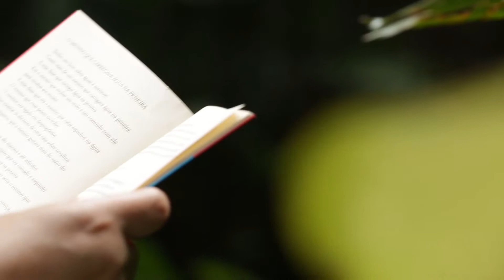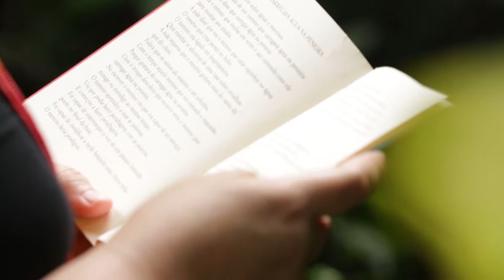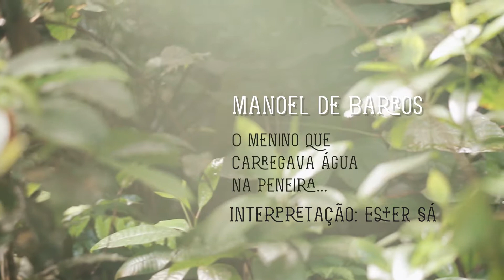Circuito - Palavra | Ester Sá